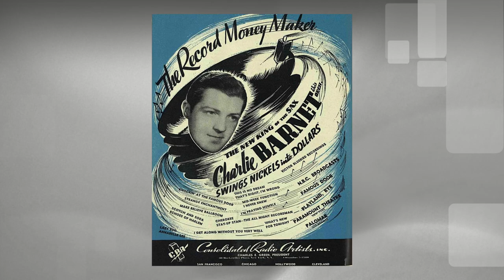“Nowhere” by Charlie Barnet and his Orchestra 1940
Bluebird B-11141-B